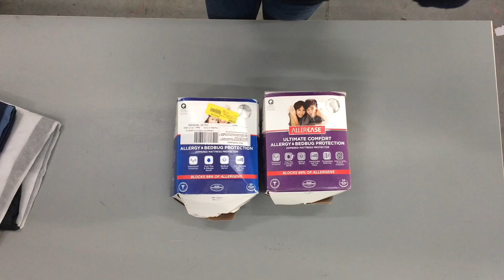С189. Домашний обиход Сток Канада